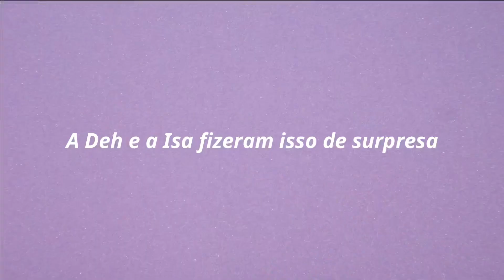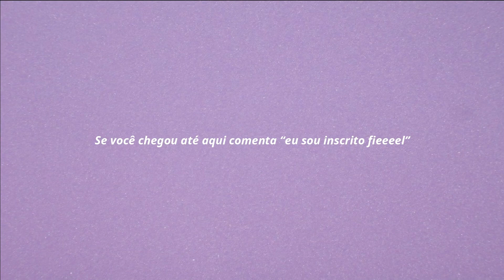PIQUENIQUE SONHADO POR DEUS! *conheçam minha família em Cristo, testemunhos & muita bobeira // pt.02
E aí família abençoadaaaaa,
finalmente esse vídeo está no ar! Contei todos os detalhes do testemunho, em como Ele foi cuidadoso com cada detalhe! eeee também apresentei pra vocês a minha família em Cristo, UHUUUU! Feliz de vocês estarem aqui com a gente de alguma forma s2.

E lá vão os nossos amados bloquinhos:
00:00 preparações pra party
06:35 os convidados chegani :)
08:10 momento entrevista
10:47 parabéns abençoado
14:01 cenas extras

"Dediquem-se uns aos outros com amor fraternal. Prefiram dar honra aos outros mais do que a vocês."
Romanos 12:10

é isso família! espero muito que tenham gostado!!! um grande beijo no coração de vocês!